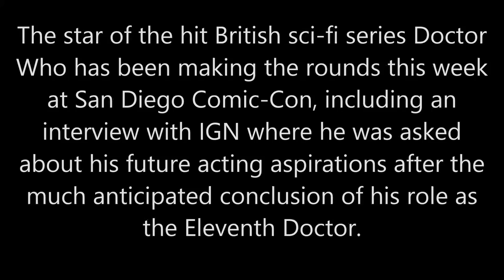Doctor Who's Matt Smith is Interested in Star Wars Episode 7!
Matt Smith told IGN that he would glady accept a role in Star Wars Episode 7 or even Star Trek!
My Skype-ID: huskiesfootball
Background Music (if present) :
Approaching Nirvana - Illusions Continuous Instrumental Mix